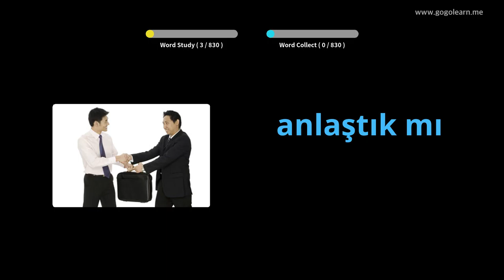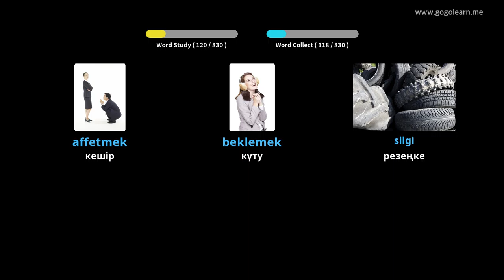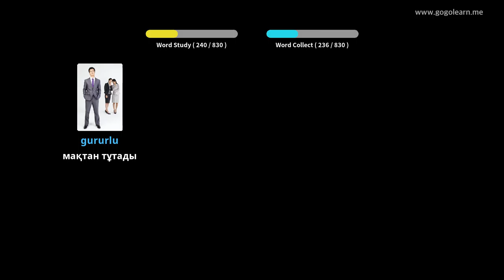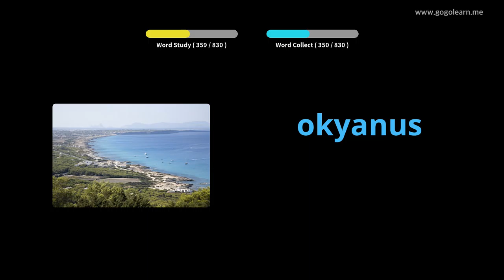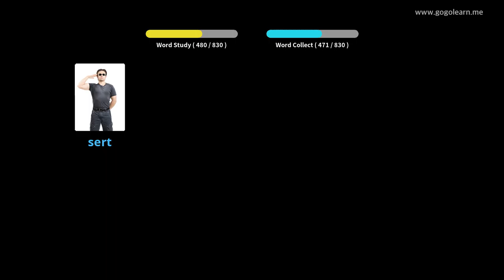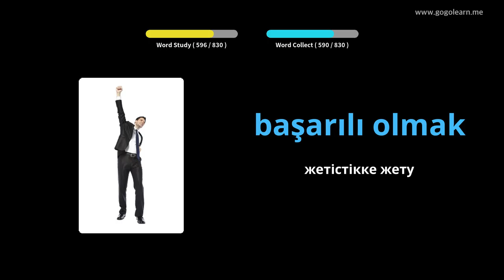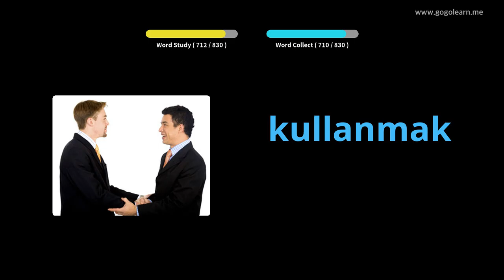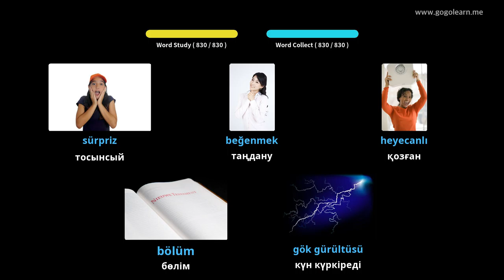Түрік сөздіктерінің орта мектебі | Golearn